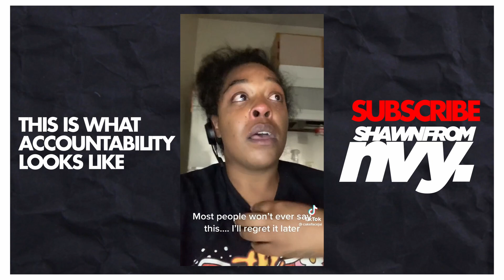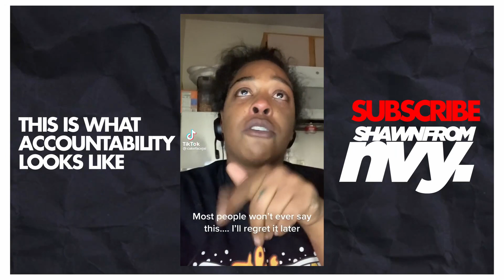THIS IS WHAT ACCOUNTABILITY LOOKS LIKE.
What do you think the landscape of relationships, dating & marriage will be if more Women (and Men) self reflect & take accountability of mistakes made knowingly or unknowingly ?

Here's A Link To My Latest Video, In Case You Missed It.
37 Views - Mar 7, 2024

Shout Out To My Newest Subscriber Robert Dixon Very Much Appreciate The Support.

Not Required, But Always Appreciated As It Goes Towards Bettering The Channel.